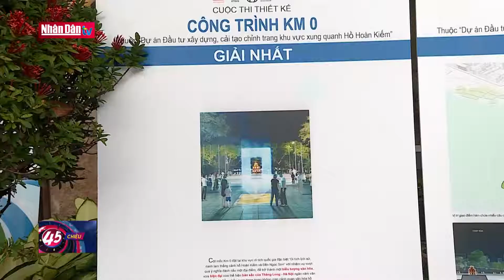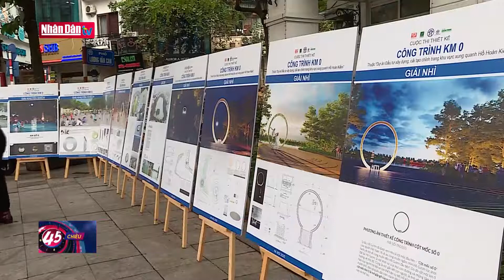Lấy ý kiến cộng đồng về thiết kế cột mốc Km0 tại Hà Nội